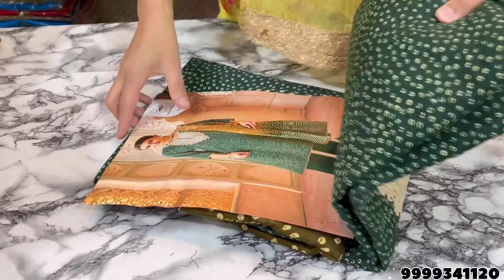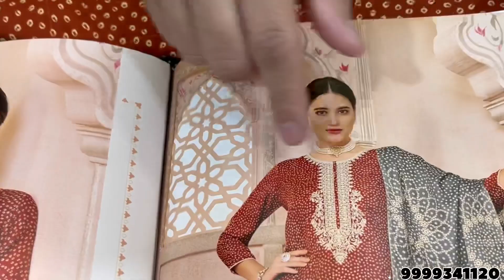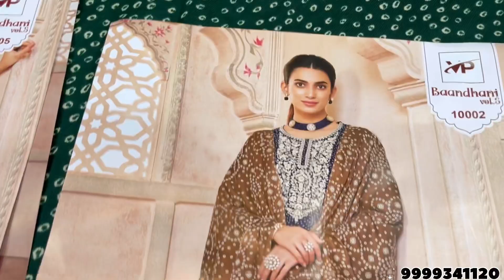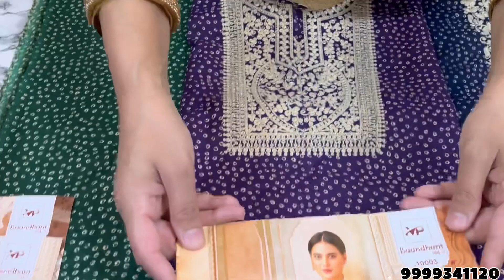ये सूट पहनते ही सब पूछेंगे🌹 एक नया बड़ा धमाका💥9999341120 || 18-11-23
Top Class Fabric

Boutique Piece Suits
Jaipuri Suits
Simple and Sobar Designs
Alia Cut Kurti Wholesale
Banarsi Suit ke Designs
Nayra Cut Kurti
Nayra Cut Designs
Heavy Designer Suits
Trending Suit Designs
Chandnichowk Suits
Rohtak Shori Market Suits
Ganga Suits
Krupali Suits
Latest Suit Designs